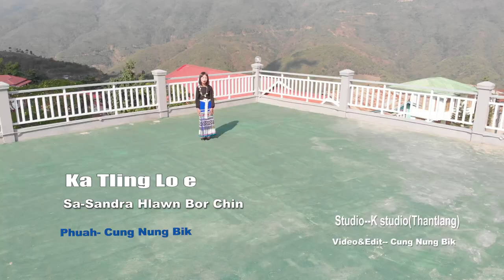Sandra--Hlawn Bor Chin II Ka Tling Lo E II 2021 hlathar